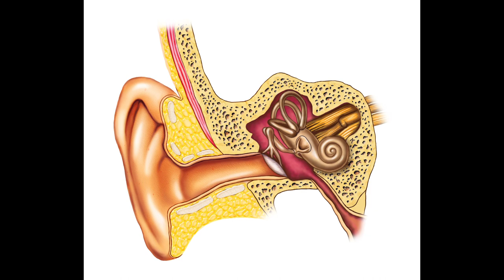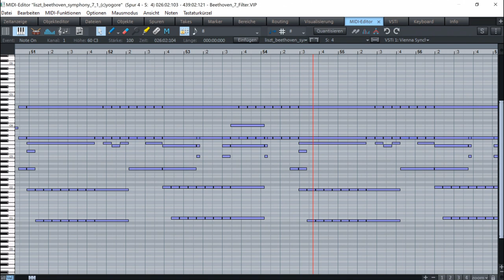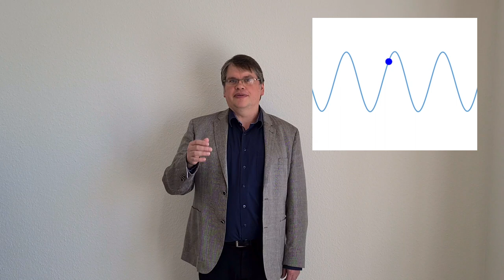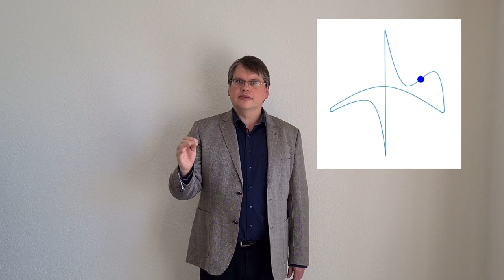Franks Dirigier-Atelier Teil 01 Grundlagen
Franks Dirigier-Atelier ist eine Reihe von Video-Tutorials zur Unterstützung der Dirigierausbildung im Studium. Ergänzend dazu gibt es Materialien und Aufgaben

Frank Löhr ist Professor für Dirigieren an der Hochschule für Musik, Theater und Medien Hannover. Er spielt Klavier, Cembalo und Barockharfe und ist als Dirigent international tätig.

Die in diesen Videos verwendeten Ton- und Bildausschnitte sind Zitate gemäß § 51 UrhG. Quellenangaben s.